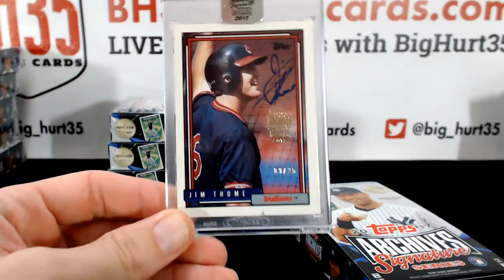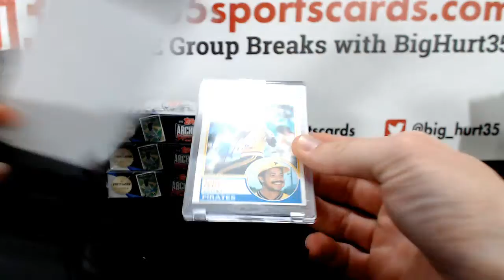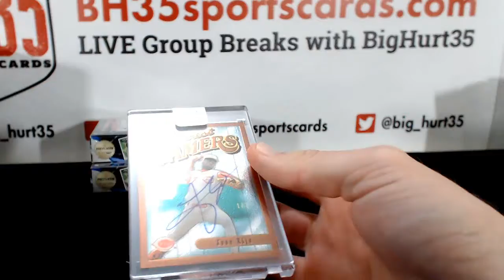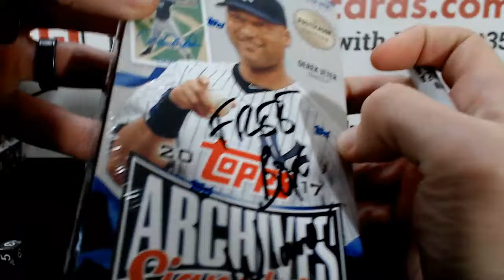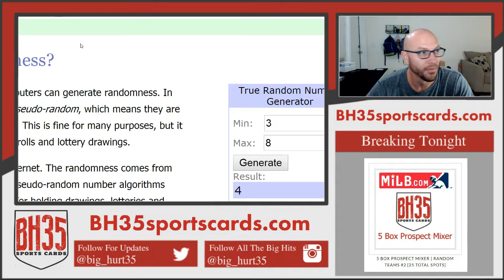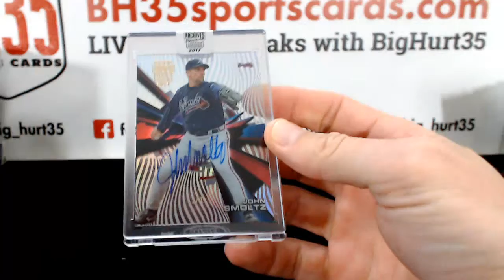2017 Topps Archives Signature Postseason Ed Baseball | Box War #2 ~ 5 Boxes